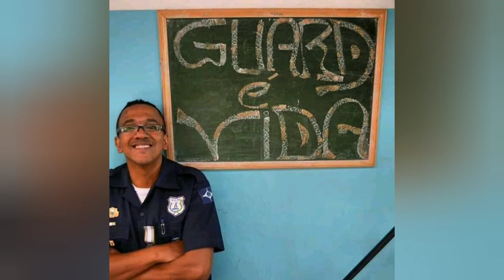Formatura Programa GUARD, uma festa inesquecível